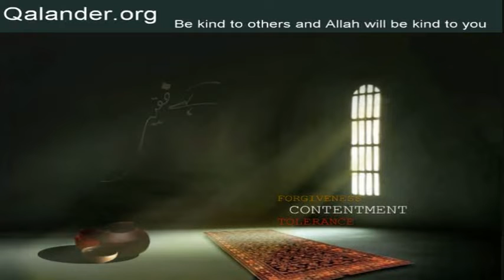Quran se Dunia ki Muhabbat hasil karna│Hz. Ghaus Bahauddin Multani ق│Shaykh Sarfraz A.Shah ق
Source:
Lecture 2 - Part 2 of 4 - Sabr aur Raza - 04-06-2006 - Lectures by Mr. Sarfraz A. Shah